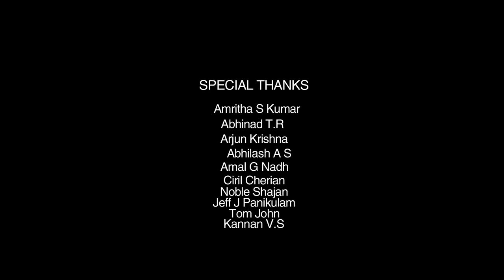ARE YOU B-TECH?| THE BTECH ANTHEM| MALAYALAM MUSIC VIDEO| ENG SUBTITLES |LATEST 2017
This is a music video that revolves around the life of a Btech student , The hurdles faced by a Btech student. Dedicated to all those who are exposed to Btech.

A MITHER OUSY PRODUCTION
IN ASSOCIATION WITH IDEAROOTS
CAST:   SHINE PULIKKAL
 ANTONY PAUL
 DEEN JOHNS
 JESUJ ANTONY
 SINOY DEVASSY
 VARUN BAHULEYAN
 NEVIL JOSE
 RAKHIL X CROZZ
 AKHIL VARGHEESE
 AJAY PAUL
ASSISTANT DIRECTORS: SREERAG S MENON| SANJU BABU| JOEL JOHNSON
ASSISTANT CAMERAMAN: VIVEK C LAKSHMANAN
ASSISTANT ART:  VISHNU NV
  JAIN JOSEPH
  PRABHU SHANKAR
  FREDDY PAUL
  AKHIL PC
VOCALS: SHINE PULIKKAL
 VAISHNAV KRISHNA
 VARUN BAHULEYAN
RECORDIST: ROBIN RAPHEL
MIXING AND MASTERING: DENSON
STUDIO: TUNES CHALAKUDY
 All copyrights to Idearoots creative solutions.